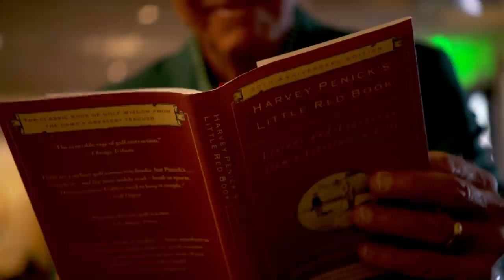Written in the Wind | Ben Crenshaw | The Masters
When Ben Crenshaw won the 1995 Masters, the spirit of Harvey Penick was with him every step of the way.

Stay updated on complete coverage of the 84th Masters Tournament:

Visit Masters.com for comprehensive news, live video, scoring and more.

Follow the official Masters Podcast, “Fore Please! Now Driving…”

How to Watch the Masters Tournament (all times Eastern):

TV:
Round 1 - Thursday, Nov. 12: Live, 1-5:30 p.m., ESPN.
Round 2 - Friday, Nov. 13: Live, 1-5:30 p.m., ESPN.
Round 3 - Saturday, Nov. 14: 1-5 p.m., CBS.
Final Round - Sunday, Nov. 15: 10 a.m.-3 p.m., CBS.

Masters.com & official Masters app:
Round 1 - Thursday, Nov. 12: Live, 1-5:30 p.m.
Round 2 - Friday, Nov. 13: Live, 1-5:30 p.m.
Round 3 - Saturday, Nov. 14: 1-5 p.m.
Final Round - Sunday, Nov. 15: 10 a.m.-3 p.m.